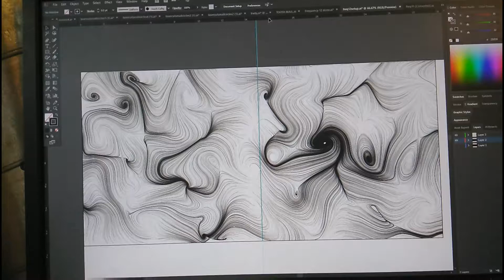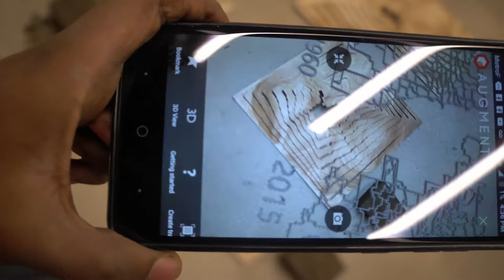Dirty Blocks Documentation